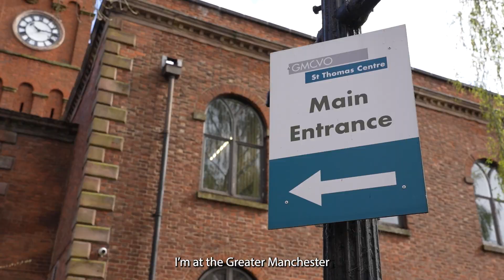Hustings event (April 15, 2024) held by Greater Manchester Older People's Network (GMOPN)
The Greater Manchester Older People's Network (GMOPN) held a dedicated Hustings event to give older people in the region the opportunity to hear from the 2024 mayoral candidates and also give them a chance to voice their concerns.

All mayoral candidates were invited but four turned up at the event - Andy Burnham (Labour Party), Laura Evans (Conservative Party), Jake Austin (Liberal Democrats) and a representative for the Green Party's Hannah Spencer.

Other mayoral candidates include Dan Barker (Reform UK) and Nick Buckley (Independent).

Voting will take place on May 2, 2024.